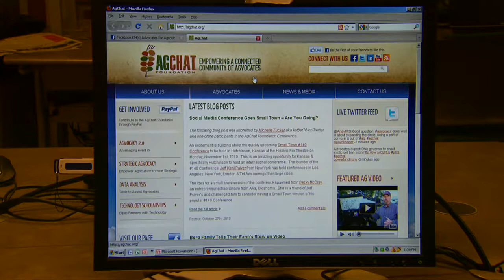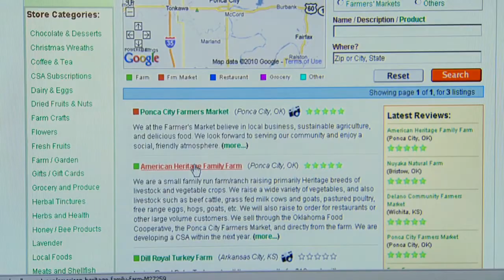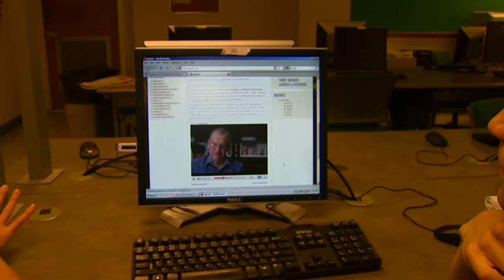Social Media Marketing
SUNUP's Lyndall Stout talks with rural development specialist Brian Whitacre about ag producers using social media and the future of agricultural marketing.